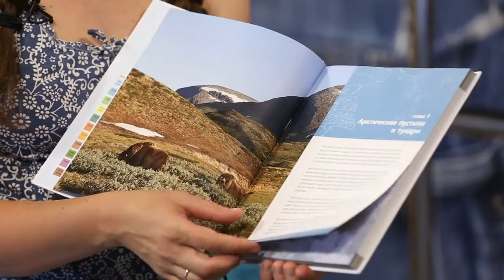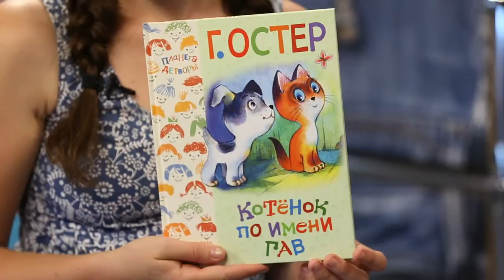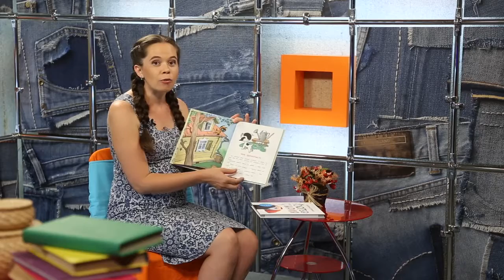Книжный обзор. Что почитать детям